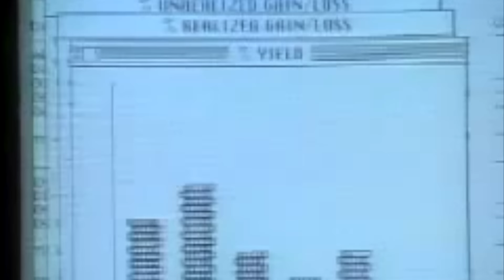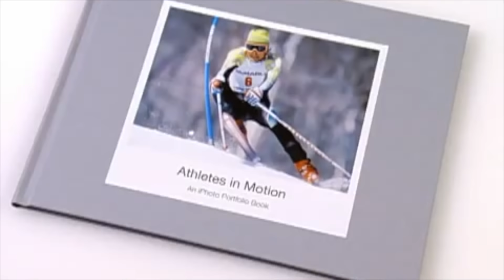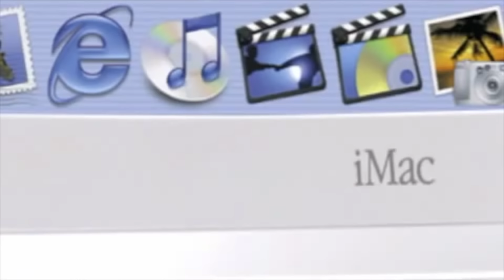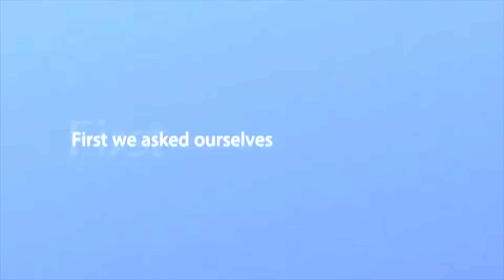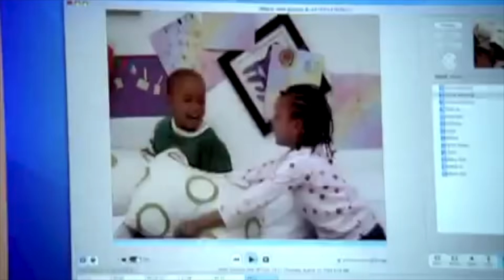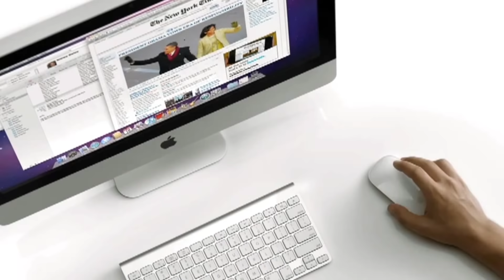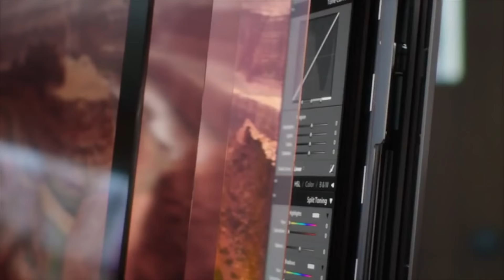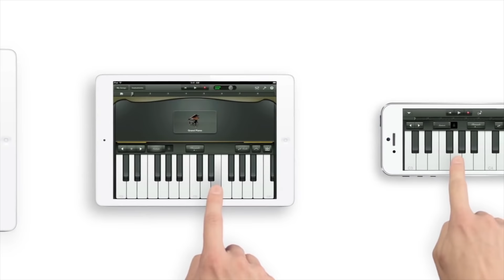20 years of Apple's iMac Design: 1998 - 2018 [4K]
The complete list of all Apple iMac reveals from 1998 to 2018 (from G3 to Pro).

The list includes:
iMac G3 0:09 (The Original/First)
iMac G4 4:03 (The iLamp/Sunflower iMac)
iMac G5 11:01 (The New iMac)
iMac Aluminum 14:43
iMac Aluminum Unibody 15:14
iMac Retina 5K 22:14
iMac Pro 25:05
- and a BONUS iMac 😂 25:57

Not all iMac models are included, just ones with significant breakthrough are shown.
Special Thanks: Apple Inc. & SciX & Cinesaurus